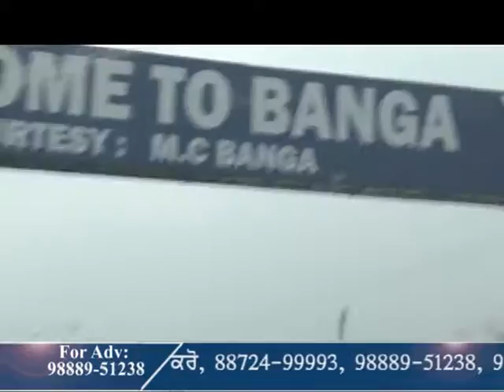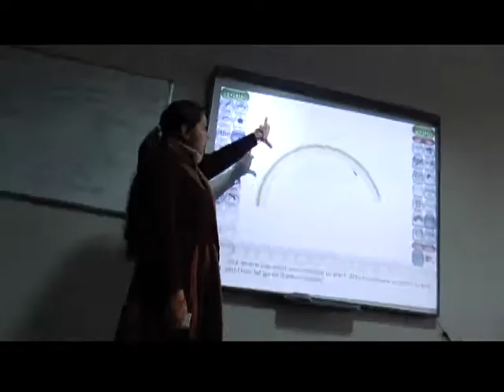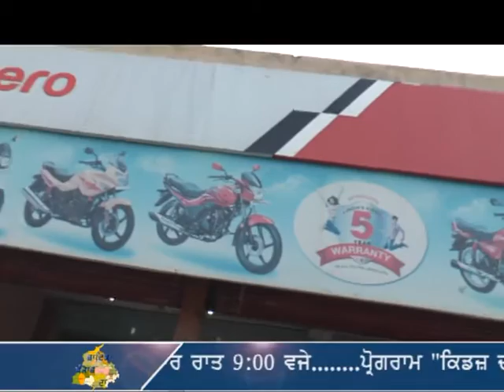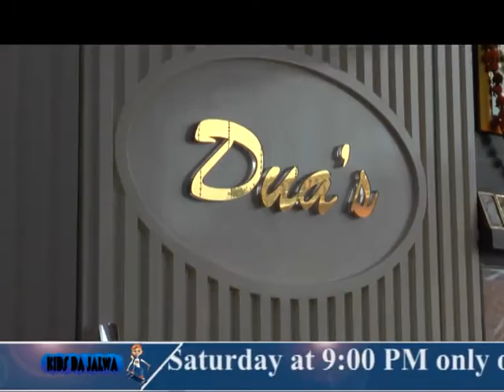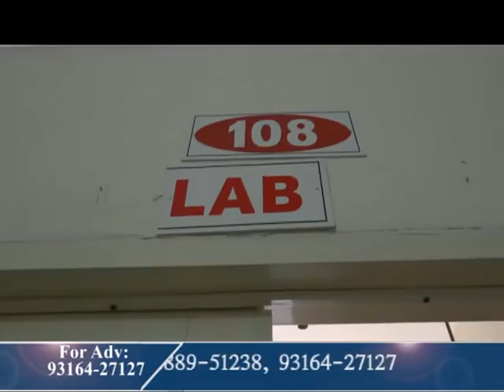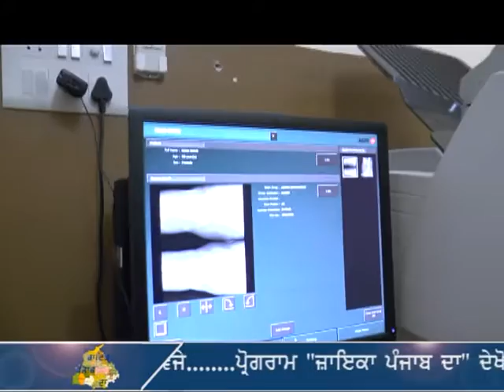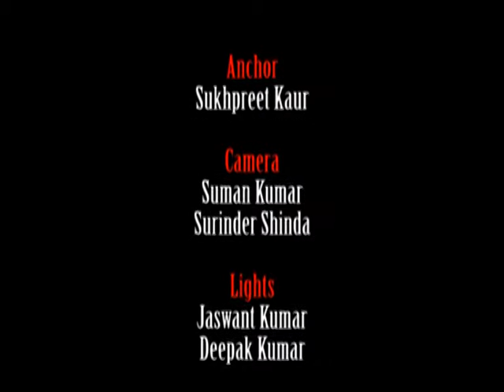sair punjab di banga special 2015